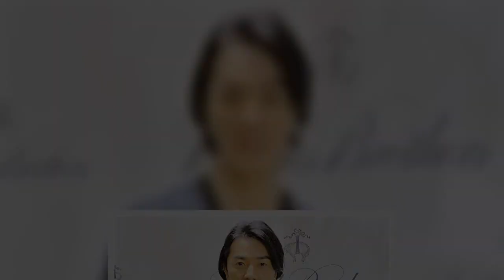港星郑伊健的艺人妻子蒙嘉慧，26日在脸书透露，她在日本当地迷了路，暗示她已经到了日本并已开工。有港媒猜测，郑伊健夫妇或已正式移居日本。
港星郑伊健的艺人妻子蒙嘉慧，26日在脸书透露，她在日本当地迷了路，暗示她已经到了日本并已开工有港媒猜测，郑伊健夫妇或已正式移居日本